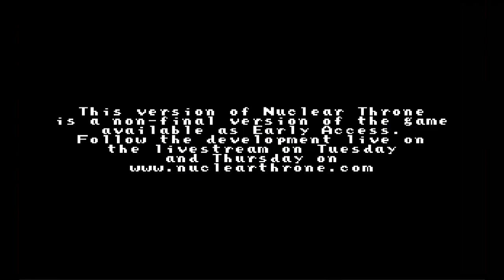Nuclear throne dafuq is this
Nuclear Throne is Vlambeers latest action roguelike-like about mutants fighting their way through a post-apocalyptic world. The radioactive waste in the world allows mutants to get ahead by mutating new limbs on the fly, the abundant availability of powerful weaponry make the quest to become ruler of the Wasteland one frought with peril.

Guys be shure to check out the mediocre club these guys are amazing and we love to make videos together so please check out our hub for amazing youtube video's